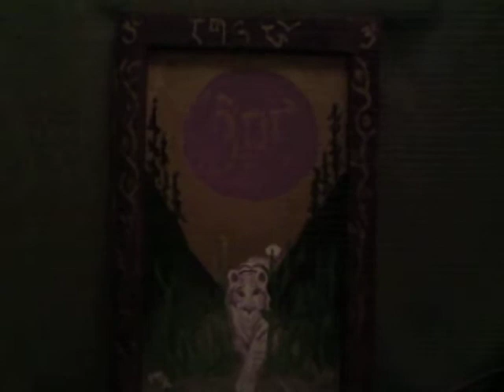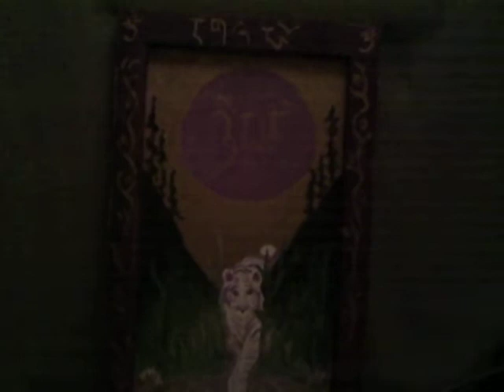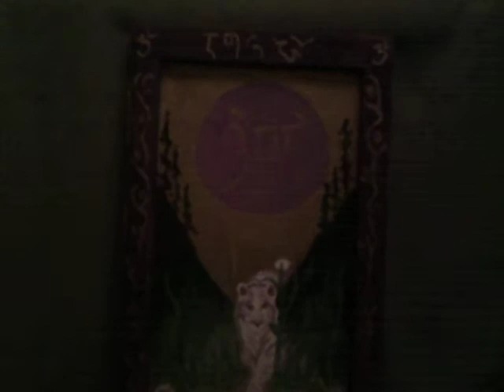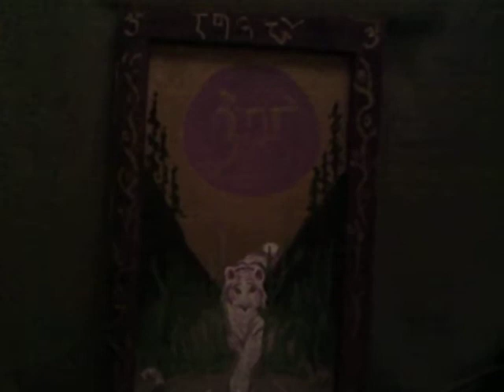Miracle Peace Song To Honor Gedhun Choekyi Nyima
This song and painting were passed through my heart to honor Gedhun Choekyi Nyima. The song is called Ara Kara which is a magical word transforming the seemingly impossible into the possible. The painting is the white tiger in faith stepping into the river of hope causing immortal ripples of peace reflected in the maternal healing wisdom gifted by the moon. It highlights dga'po(love) above and re'ba (hope) below reminding us that love and hope can and will 'peace' everything together for the highest good of Earth Mother and All of her children...including Gedhun Choekyi Nyima. Om nama shivaya~Om namo garuda*